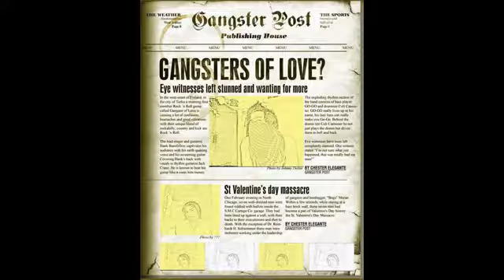ka tha tiger khan song mashallah mashallah